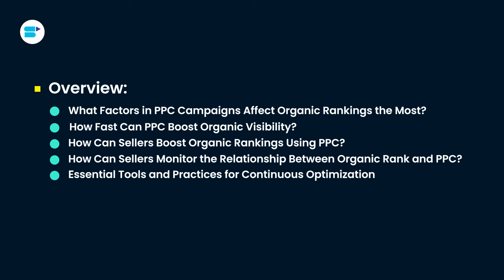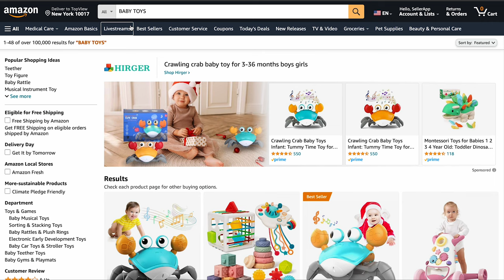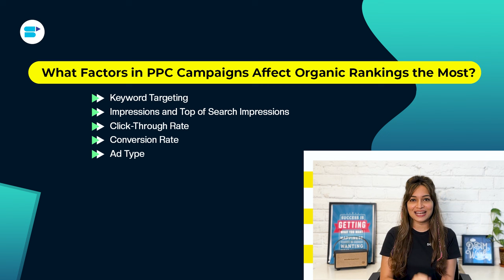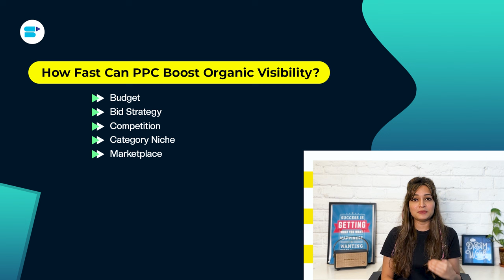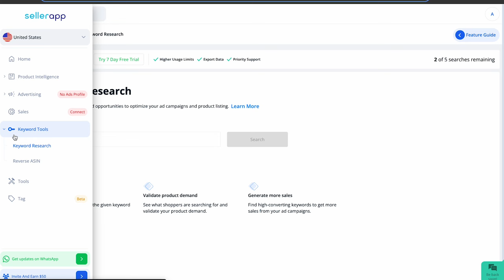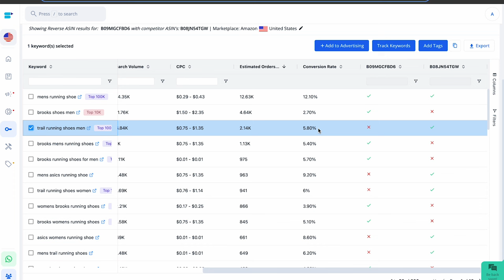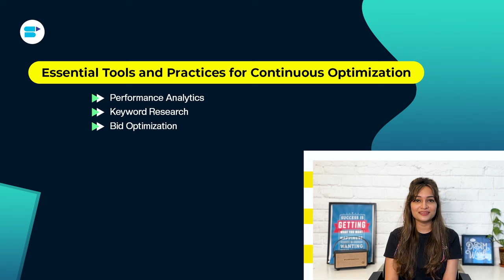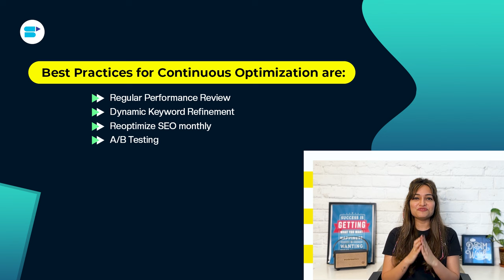How Amazon PPC Advertising Transforms Your Organic Ranking!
How do I increase my organic ranking on Amazon? How Amazon PPC Advertising impacts your organic rankings? This in-depth Amazon PPC guide will unveil the natural connection between organic and paid Amazon performance.!✅

Amazon PPC advertising serves as a dynamic catalyst in transforming your organic ranking on the platform. In this Amazon PPC  tutorial, we unravel the intricacies of Amazon PPC advertising, shedding light on what drives organic rankings on Amazon. We delve into the impact of Amazon PPC on organic rankings, providing valuable insights to help you increase organic sales. With a strategic approach to PPC campaigns, you'll discover the dynamic synergy between paid and organic efforts, propelling your products to the forefront of customer searches. Elevate your Amazon strategy and optimize your visibility within the vast marketplace with our expert insights.

To solve all your problems and answer all of your questions, in this video Ankita Patil, Product, Evangelist at SellerApp takes deep dive into -What Factors in PPC Campaigns Affect Organic Rankings the Most? How Fast Can PPC Boost Organic Visibility? How Can Sellers Boost Organic Rankings Using PPC? How Can Sellers Monitor the Relationship Between Organic Rank and PPC? Essential Tools and Practices for Continuous Optimization. So, make sure you watch the video till the end!

Timestamps:

-Introduction: 0:00
-What Factors in PPC Campaigns Affect Organic Rankings the Most?: 1:33
-How Fast Can PPC Boost Organic Visibility?: 4:39
-How Can Sellers Boost Organic Rankings Using PPC?: 7:01
-How Can Sellers Monitor the Relationship Between Organic Rank and PPC?: 12:45
-Essential Tools and Practices for Continuous Optimization: 14:25

Frequently Asked Questions:

🔷Why is Amazon advertising important for organic rankings?

Amazon advertising is vital for organic rankings as it enhances a product's visibility, drives traffic, and positively affects customer engagement, all of which contribute to improved organic search results.

🔷What drives organic ranking on Amazon besides PPC?

Besides PPC, factors influencing organic ranking on Amazon include product relevance, customer reviews, fulfillment methods, and adherence to Amazon's guidelines.